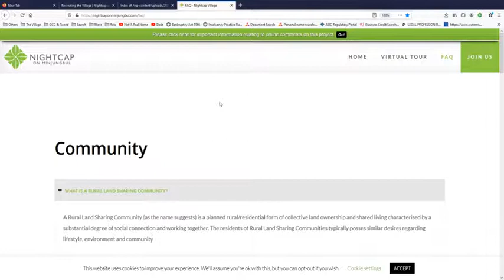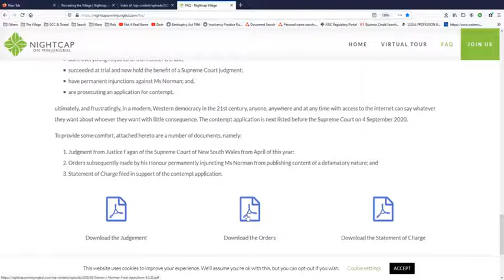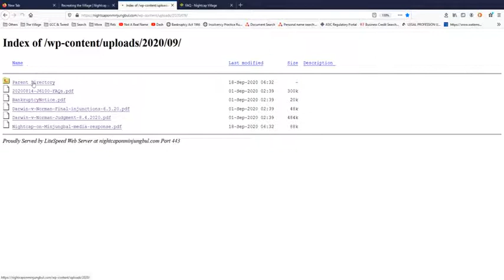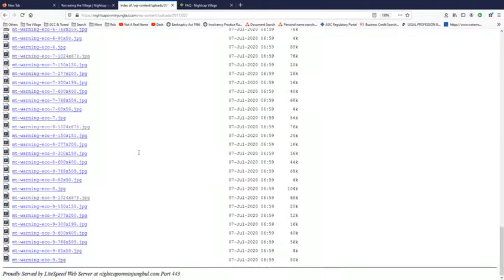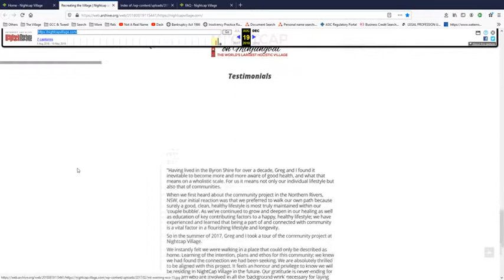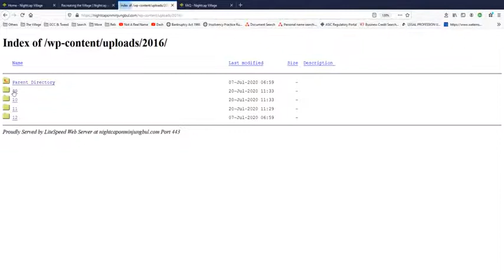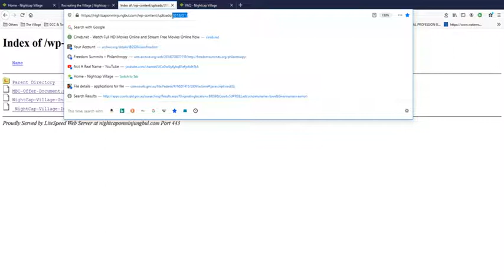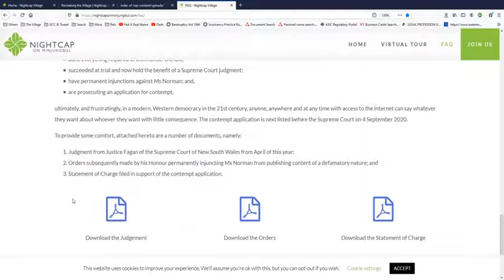Nightcap Village, Nightcap on Minjungbal, Mt Warning Eco Village, Bhula Bhula wayback docs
There are also a couple of tour updates, of potential investors